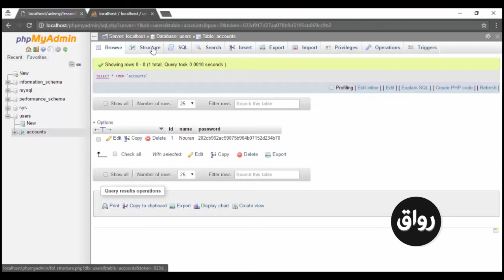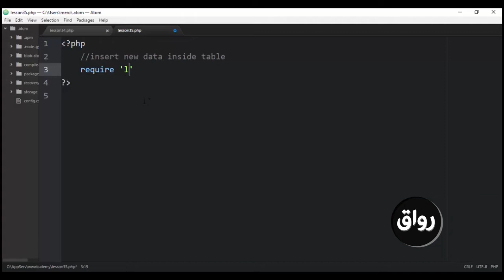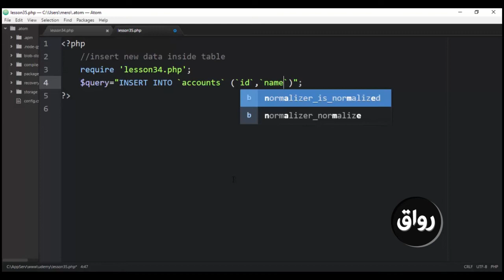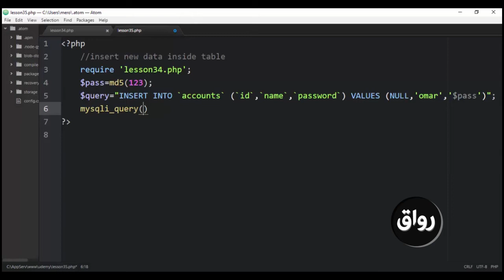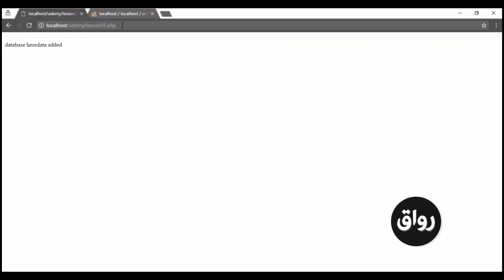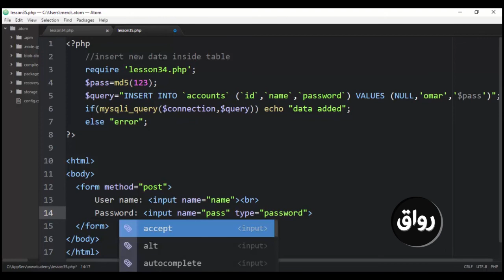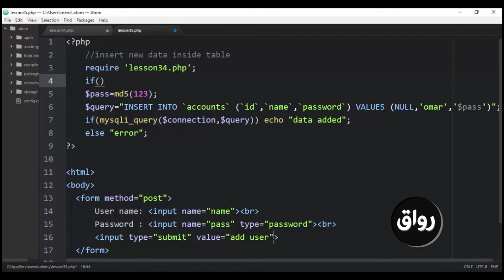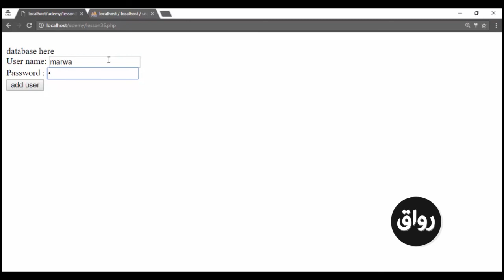رواق : برمجه المواقع باستخدام php &MYSQL للمبتدئين - المحاضرة ٣٥